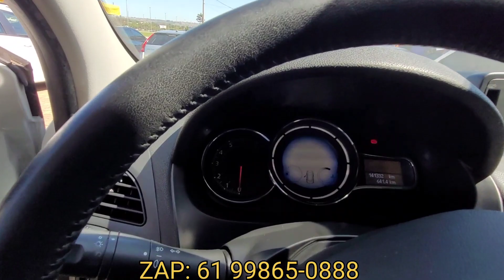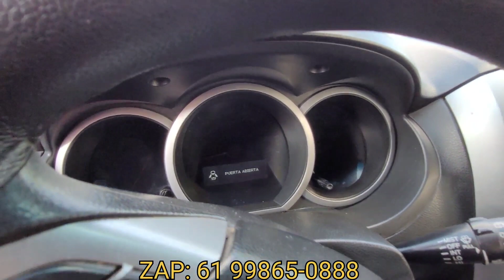FEIRÃO DE CARROS SEMINOVOS EM BRASÍLIA DF 15 JUNHO DE 2022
Feirão de carros seminovos em Brasília df, vários veículos a pronta entrega contato zap 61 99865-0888.